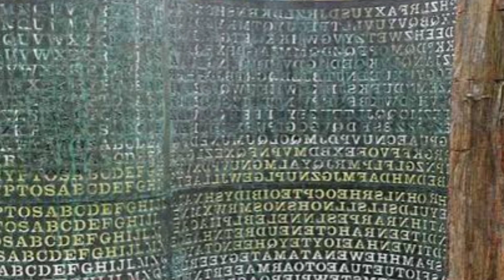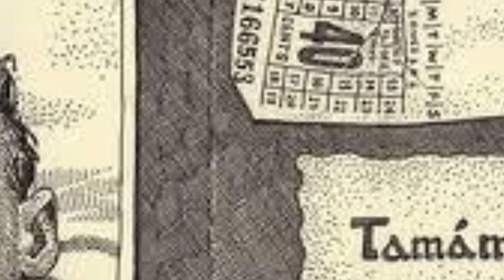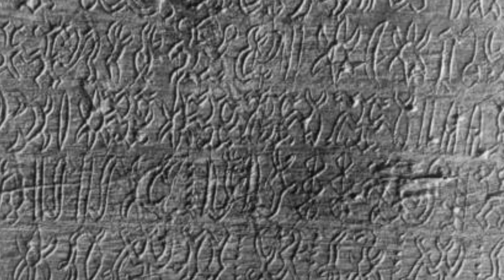दुनिया के 10 ऐसे रहस्य जिन्हें आज तक कोई नहीं सुलझा सका||10 Mysterious Facts||Truth Opener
दुनिया के 10 ऐसे रहस्य जिन्हें आज तक कोई नहीं सुलझा सका||10 mysterious facts